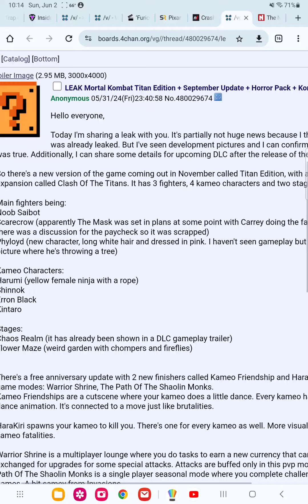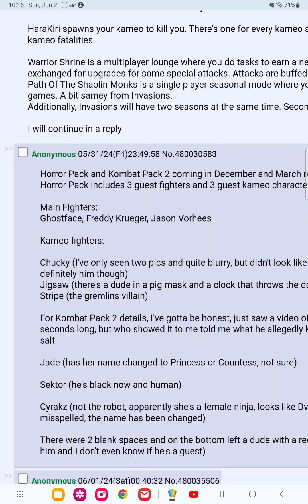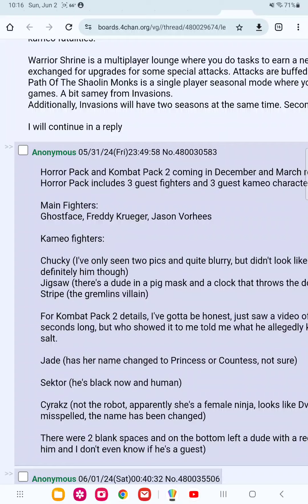new mortal kombat 1 dlc leak